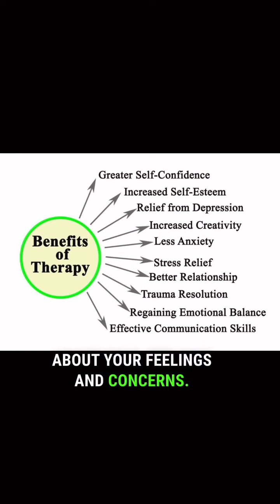5 tips for relieving stress and anxiety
Stress relief tips for a more enjoyable life